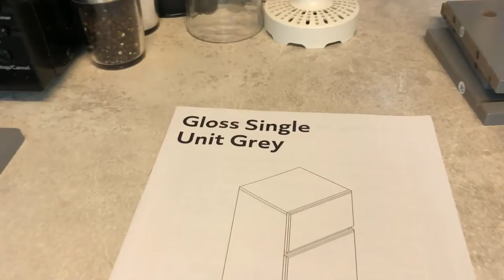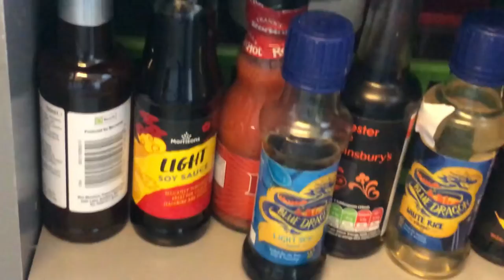ARGOS £50 (UK) Home Gloss Single Unit Grey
Argos Home Gloss Single Unit-Grey.
Now used to store herbs, spice's etc.